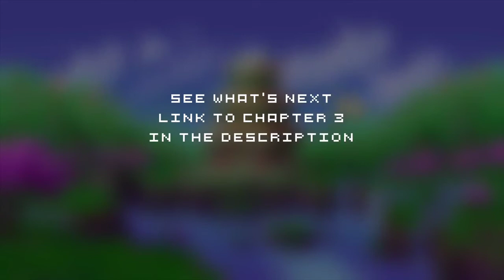TheFatRat - Arcadia (Chapter 2) [1 HOUR]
TheFatRat - Arcadia (Chapter 2)